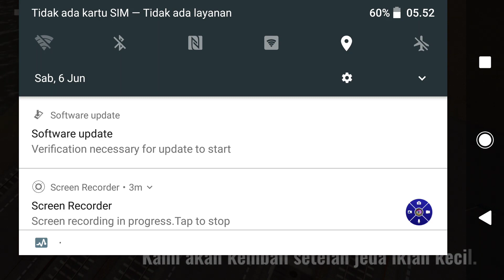Game Simulator Kereta Api Indonesia 🇮🇩 2020 || Train Simulator Indonesia Career #5